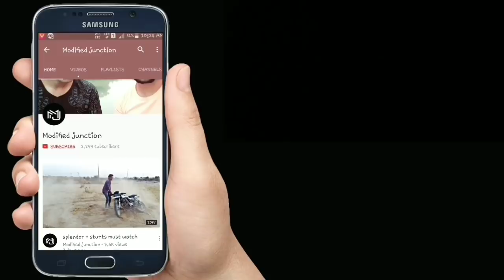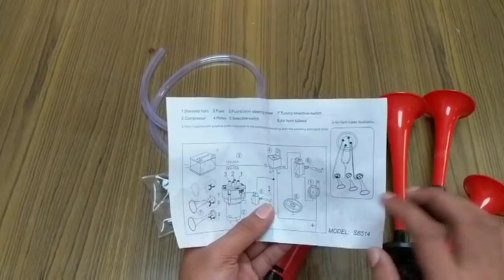How to install air pressure horn in splendor + & all bikes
1.If you like this horn buy link is